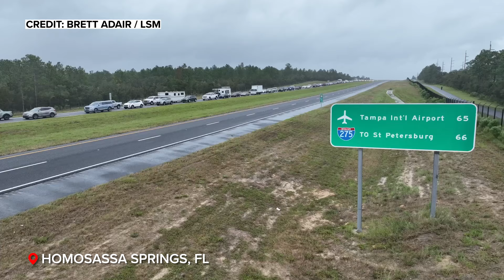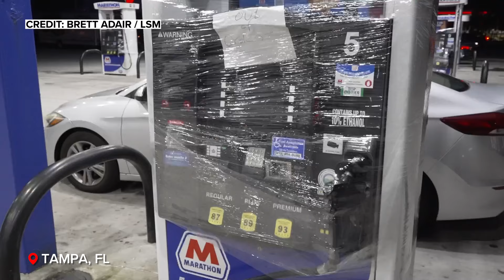Video shows last minute preparations ahead of Hurricane Milton's devastating impact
Across the Florida panhandle, preparations and evacuations are underway with Category 4 Hurricane Milton expected to hit Wednesday evening.

TND covers content from Sinclair's stations in:
Abilene-San Angelo, TX : KTXS
Albany, GA : WFXL
Albany, NY : WRGB
Amarillo, TX : KVII
Asheville, NC : WLOS
Austin , TX : KEYE
Bakersfield, CA : KBAK/KBFX
Baltimore : WBFF
Beaumont, TX : KFDM/KBTV
Birmingham, AL : WBMA
Boise, ID : KBOI/KYUU
Bristol, VA : WCYB
Cedar Rapids, IA : KGAN/KFXA
Champaign, IL : WCCU
Charleston, SC : WCIV
Charleston, WV : WCHS/WVAH
Chattanooga, TN : WTVC
Cincinnati, OH : WKRC/WSTR
Columbia, SC : WACH
Columbus, OH : WSYX/WTTE
Dayton, OH : WKEF/WRGT
El Paso, TX : KFOX/KDBC
Eugene, OR : KVAL/KMTR
Eureka, CA : KAEF
Flint, MI : WEYI/WBSF
Fresno, CA : KMPH
Gainesville, FL : WGFL
Green Bay, WI : WLUK
Greenville-New Bern, NC : WCTI
Harlingen, TX : KGBT
Harrisburg, PA : WHP
Jefferson City, MO : KRCG
Johnstown, PA : WJAC
Kalamazoo-Grand Rapids, MI : WWMT
Kirksville-Ottumwa, IA : KTVO
Las Vegas, NV : KSNV
Lewiston, ID : KLEW
Lincoln, NE : KHGI/KWNB
Little Rock, AR : KATV
Lynchburg, VA : WSET
Macon, GA : WGXA
Medford, OR : KTVL
Mobile, AL : WPMI
Myrtle Beach, SC : WPDE
Nashville, TN : WZTV
Oklahoma City : KOCB/KOKH
Pasco, WA : KEPR
Pensacola, FL : WEAR/WFGX
Portland, ME : WGME/WPFO
Portland, OR : KATU/KUNP
Providence, RI : WJAR
Quincy-Hannibal, IL : KHQA
Redding-Chico, CA : KRCR
Reno, NV : KRNV/KRXI
Rochester, NY : WHAM
Salt Lake City : KUTV
San Antonio, TX : KABB/WOAI
Savannah, GA : WTGS
Seattle, WA : KOMO/KUNS
Sioux City, IA : KMEG/KPTH
South Bend, IN : WSBT
Springfield, IL : WICS
Steubenville, OH : WTOV
Syracuse, NY : WSTM
Toledo, OH : WNWO
Traverse City, MI : WPBN
Tulsa, OK : KTUL
Washington DC : WJLA
West Palm Beach, FL : WPEC
Wilkes-Barre, PA : WOLF
Yakima, WA : KIMA